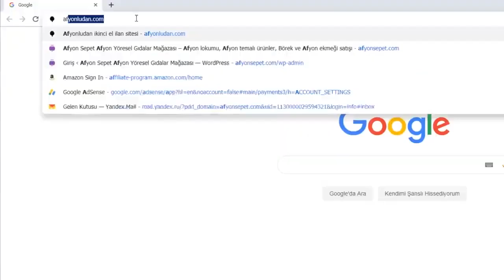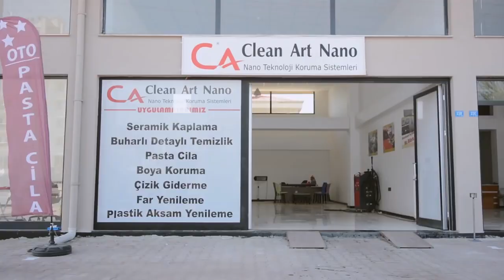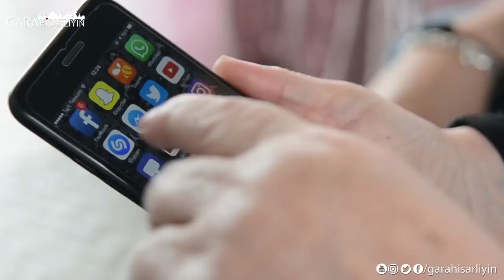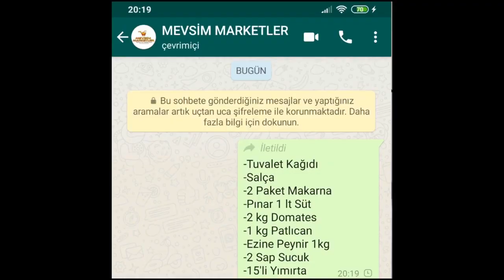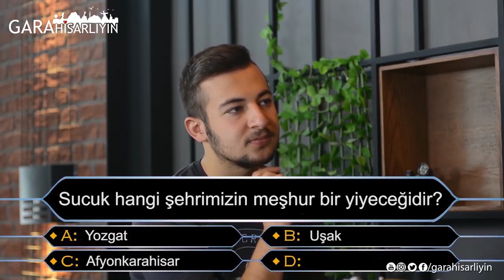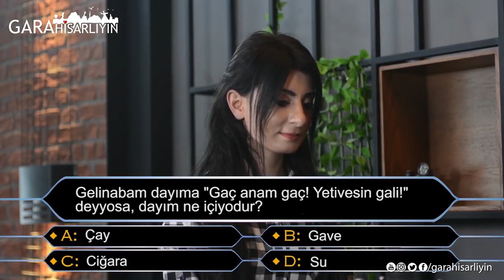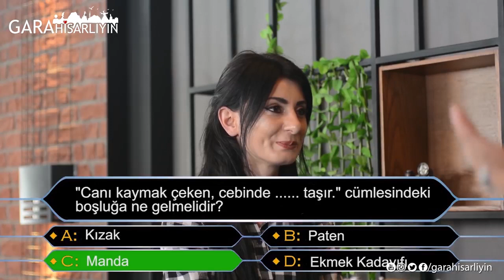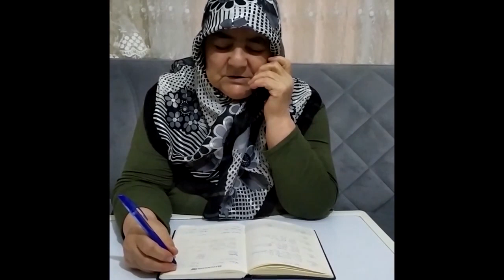Kezban Teyzenizin tüm videoları